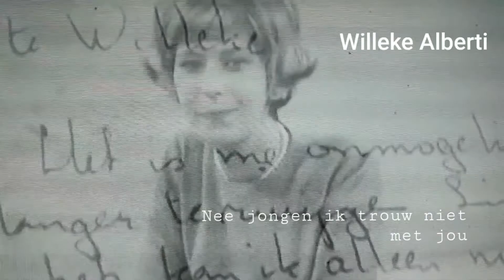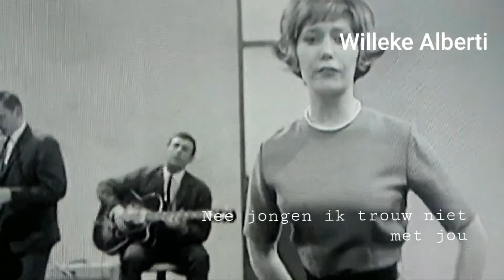Willeke Alberti - Nee jongen ik trouw niet met jou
Opname uit 1963